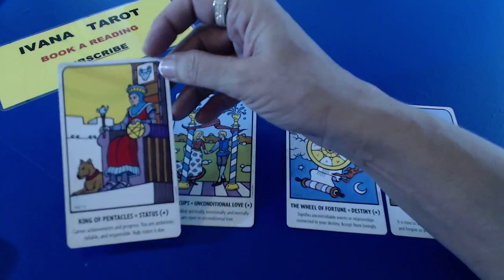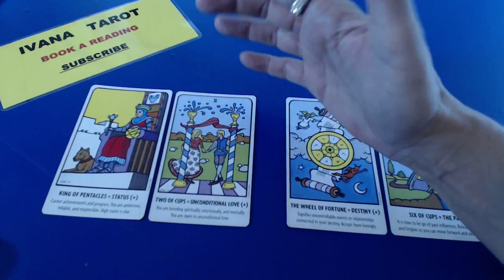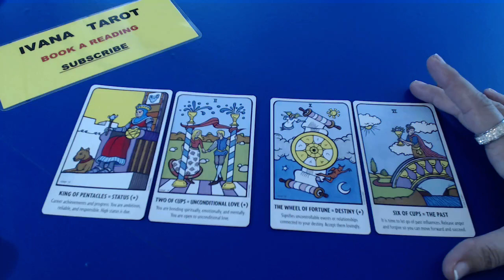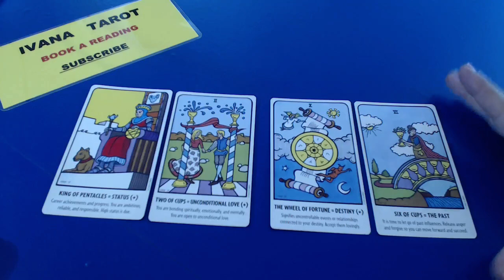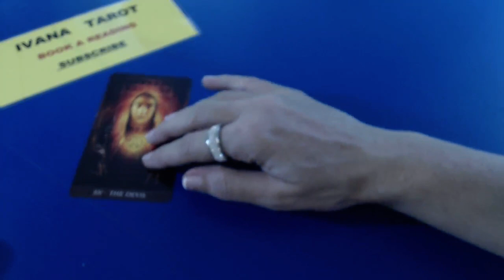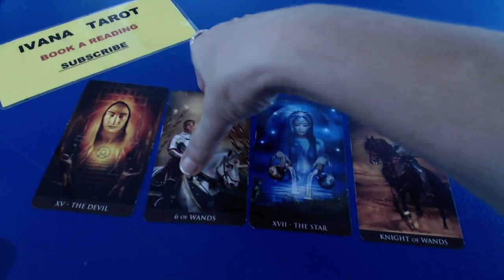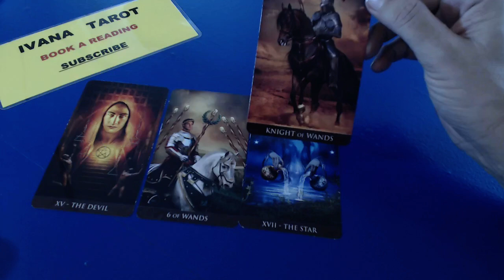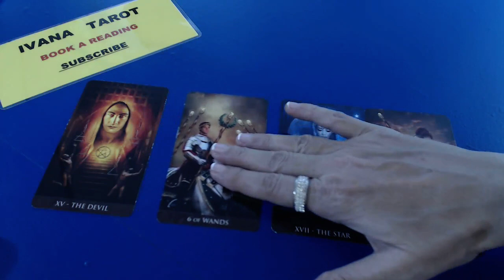❤️ Wow Good Luck Cancer Ivana Tarot Love Reading